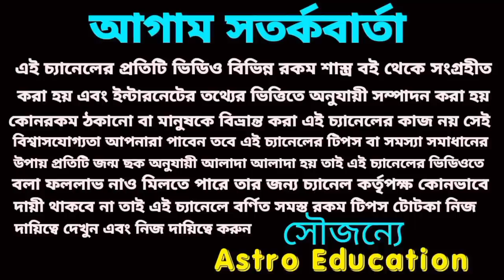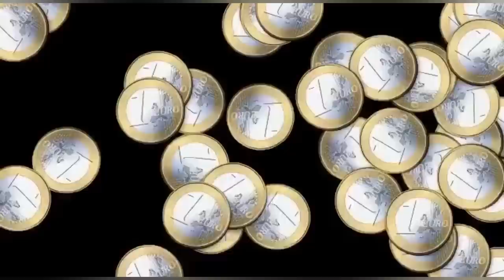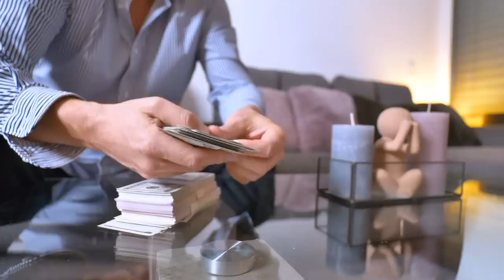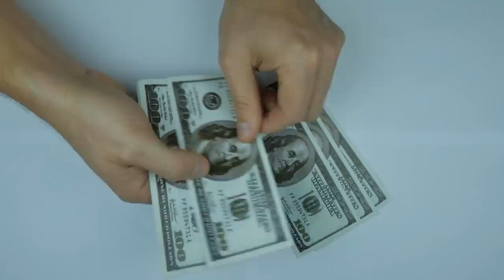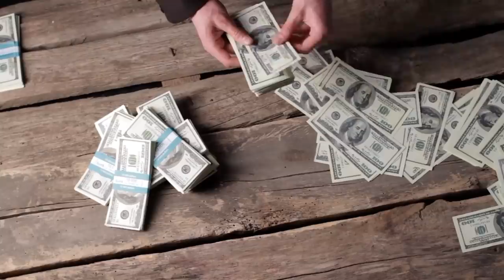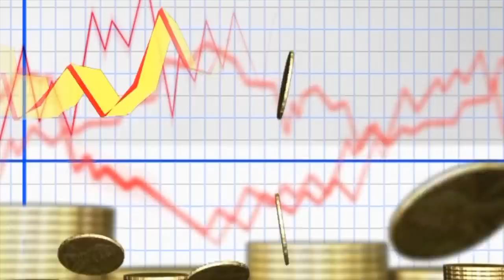special 6 Rashi star of luck arise in the sky!